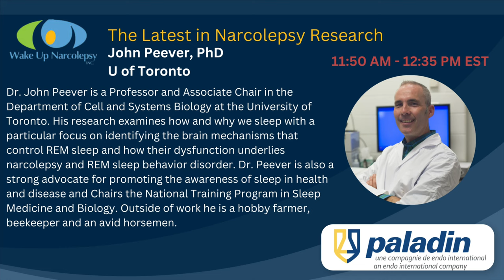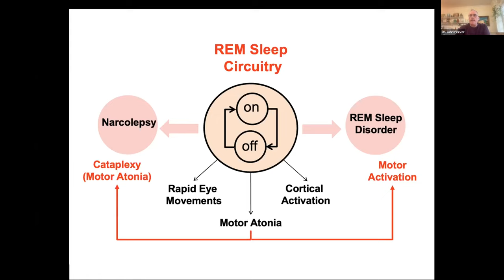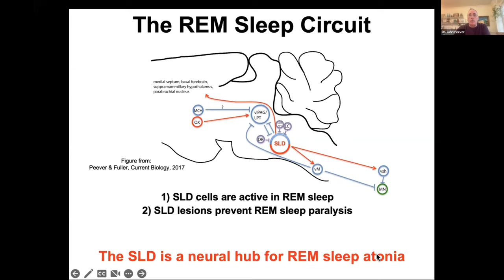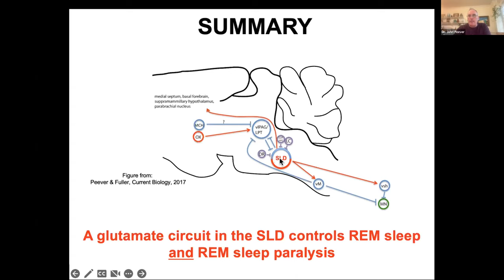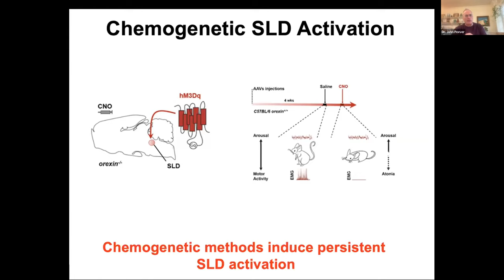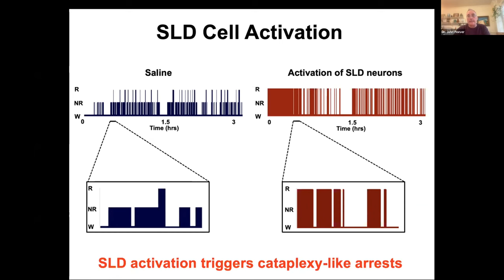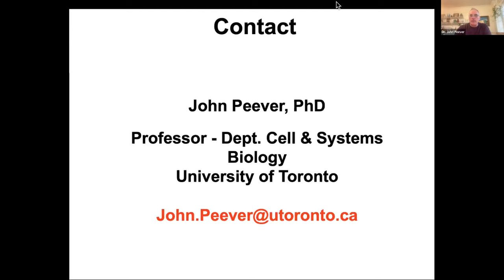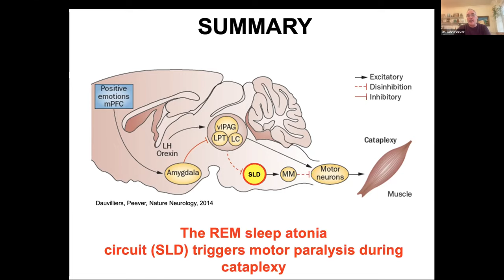The Latest In Narcolepsy Research with Dr. John Peever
Dr. John Peever
WUN Canadian Webinar January 19th 2023